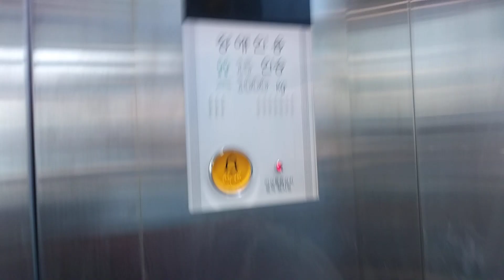경기도 평택시 포승읍 내기리 60-15 내기보도육교 초등학교 측 새한엘리베이터 탑사기